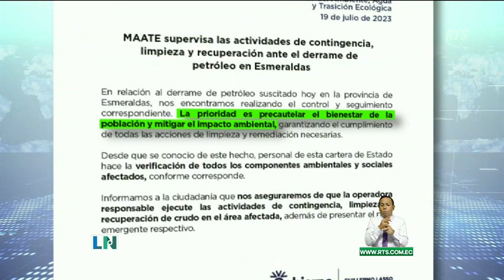Falla técnica provoca derrame de crudo en playas de Esmeraldas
Las autoridades emitieron un comunicado en el que se indica que ya se están tomando acciones.
Se recalcó la prioridad de precautelar el bienestar social y ambiental.